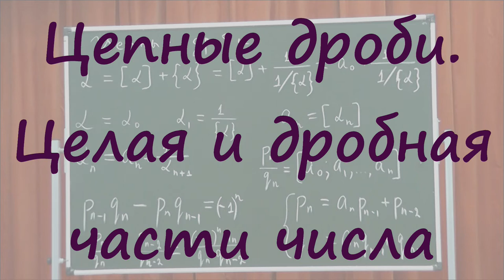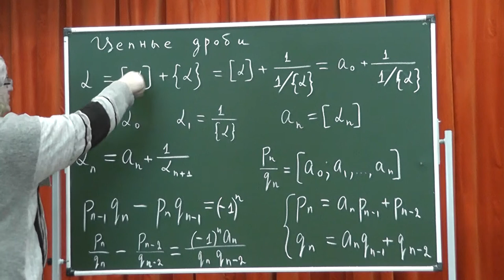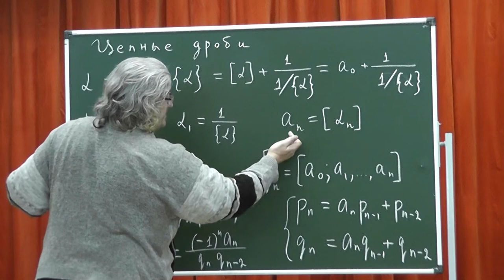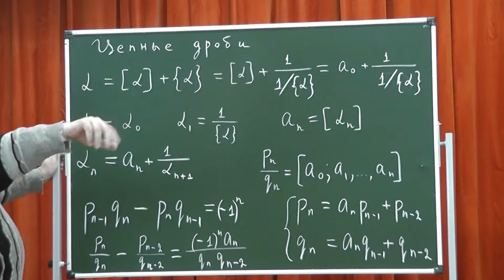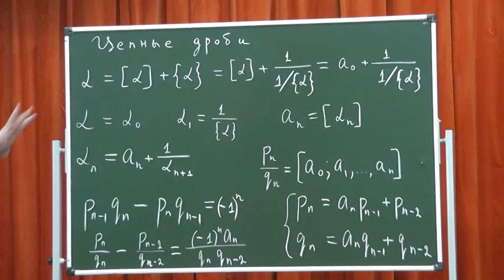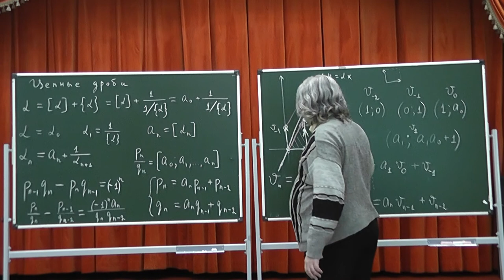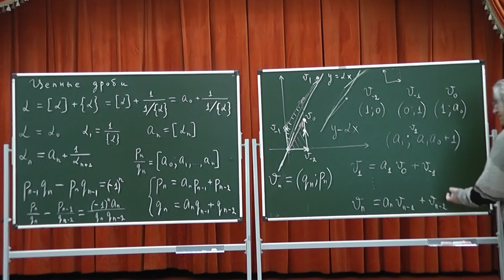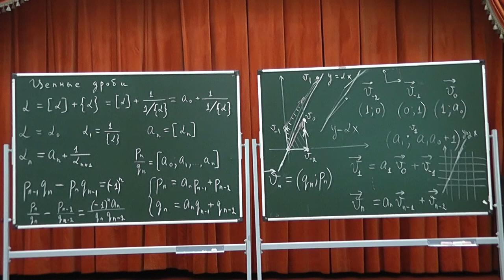335 Цепные дроби. Целая и дробная части числа